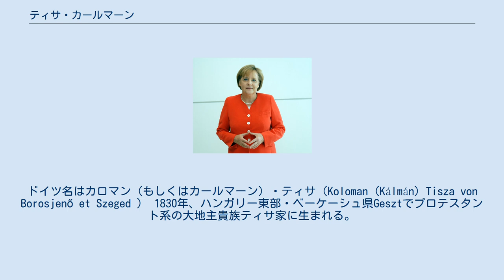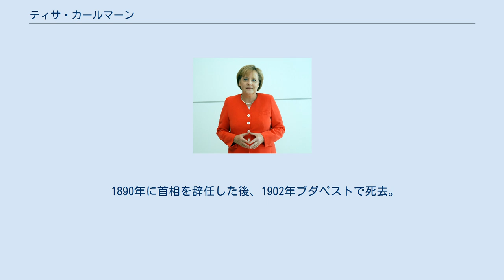ティサ・カールマーン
ティサ・カールマーン（ハンガリー語: Tisza Kálmán、1830年12月16日 - 1902年3月23日）は、19世紀ハンガリーの貴族・政治家。
オーストリア＝ハンガリー二重帝国のもとでのハンガリー王国首相を務め、15年間にわたる保守系長期政権を実現した。
ドイツ名はカロマン（もしくはカールマーン）・ティサ（Koloman (Kálmán) Tisza von Borosjenő et Szeged ） 1830年、ハンガリー東部・ベーケーシュ県Gesztでプロテスタント系の大地主貴族ティサ家に生まれる。
1848年のハンガリー革命では、若くしてバッチャーニ内閣の宗教・公教育相に就任したが独立戦争の敗北により国外に亡命した。
 その後帰国して1861年には国会議員になった。
プロテスタントの家に育ったティサはハプスブルク王家に対する反感が強く、現実路線を取りアウスグライヒを推進する自由主義者デアーク・フェレンツとは対立していたが、その後アウスグライヒ支持に転向し、1875年デアークらの「デアーク党」と合同して自由党を結成、同党はその後長くハンガリー王国議会で多数派の地位を守った。
同年10月20日にハンガリー王国首相に任命され、デアーク没後のハンガリー政治を領導した。
 彼は大地主貴族を支持基盤とし、二重帝国期では最長となる保守派政権を15年にわたって維持したが、その基本政策はアウスグライヒ体制を維持することによって、ハンガリーの利益を最大限引き出すことであった。
例えばオーストリアとの共通関税制度においては、農業国ハンガリーがオーストリアとの共通関税制度を通じて、高関税によって帝国内に自国の農産物の市場を確保するとともに、外国産農作物の流入から自国農業（ひいては地主貴族の利益）を守ろうとした。
また同時に、軍隊内におけるハンガリー語とドイツ語の対等性を実現しようとしたが大きな成果を上げることはできなかった。
その一方で国内では非ハンガリー語地域に対してハンガリー語教育義務化を通じて同化政策を進め、スロヴァキア語による啓蒙文化運動を弾圧した。
さらに社会主義者や労働者の運動に対しても弾圧が加えられた。
 1890年に首相を辞任した後、1902年ブダペストで死去。
子のイシュトヴァーンもハンガリーの首相を二度にわたり務め、父が引退した後のハンガリー政治を指導した。